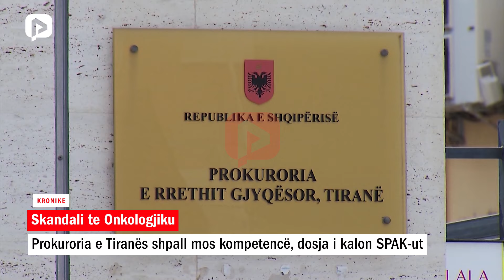Skandali te Onkologjiku/ Prokuroria e Tiranës shpall mos kompetencë, dosja i kalon SPAK-ut